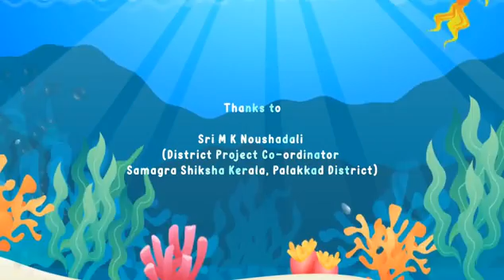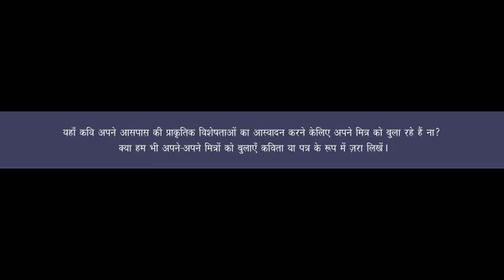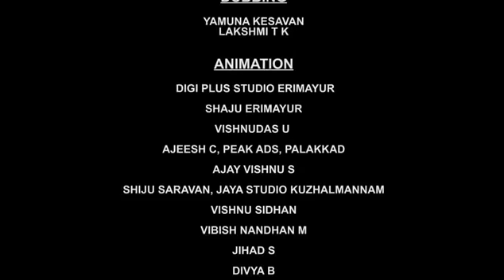സുരീലി ഹിന്ദി 2021-22... STD-6,7&8..Poem-1